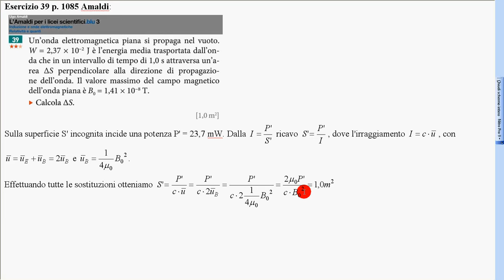esercizio 39 p 1085 Amaldi